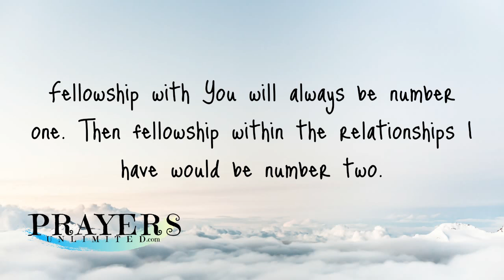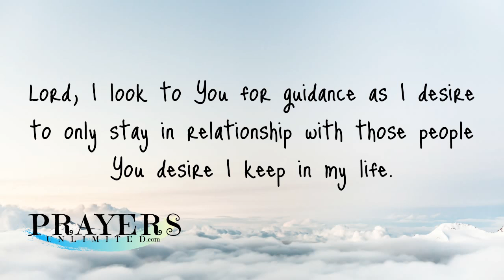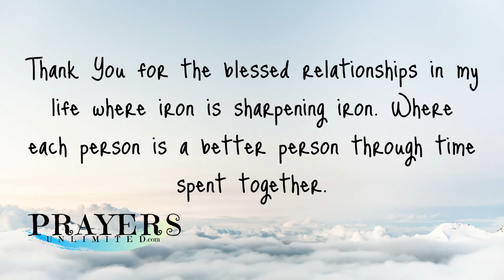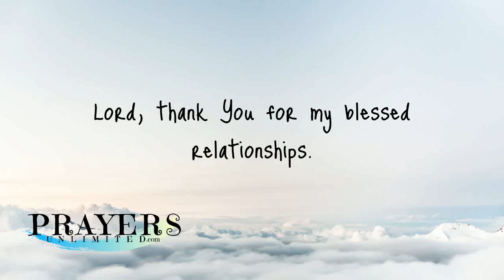Prayer About Love and Relationships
Spend time every day praying to God. Prayer is powerful. Spending time in God's presence through prayer is never wasted.

Start and end your day by turning to the Lord.

No matter what you’re going through, Your Heavenly Father will never let you go through it alone.

God is always with you, He is in you, and He is for you!

When you pray you are putting God first and it sets the tone for the rest of your life!

Pray, pray, and pray some more.

My heart's desire is that this Christian prayer about love and relationships is a blessing to you!

You can pray this prayer with the background music or simply turn the volume down.

God bless!